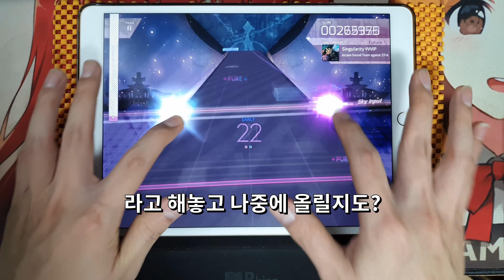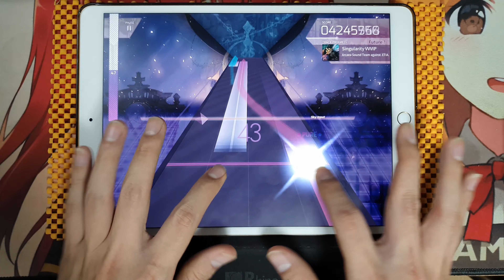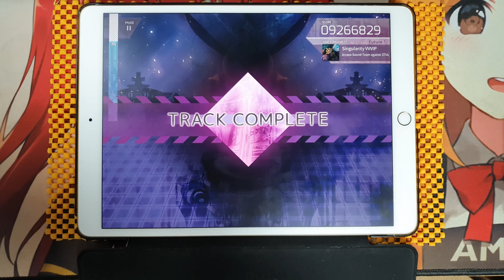아르케아 - Singularity VVVIP [Future]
배속 : 2.8
노트 싱크 : 0

3번째 만우절 패턴입니다.